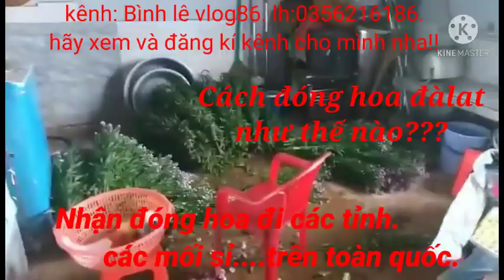Hoa hoàng anh | hoa thạch thảo | nhận đóng hàng hoa đàlat đi các tỉnh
🔶️Rewer  cảnh cắt hoa đóng hoa của gia đình nhà em để gửi đi các vựa và shop.